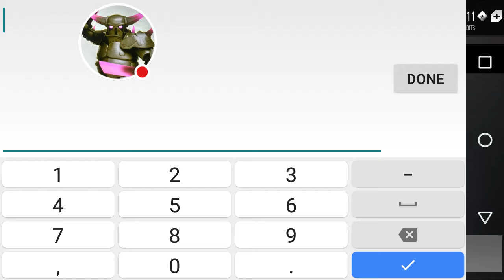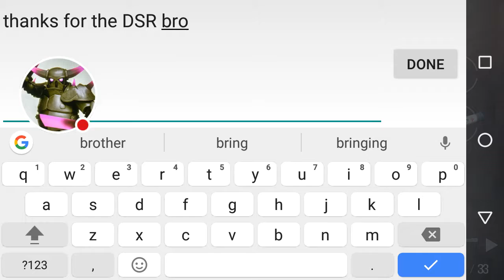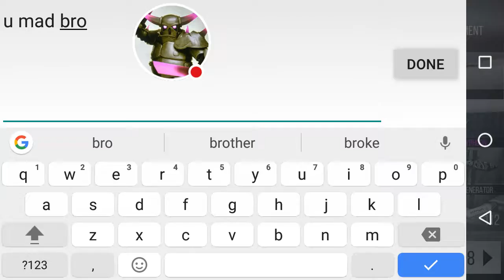Modern Strike Online #10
Watch me play Modern strike online with my brother!